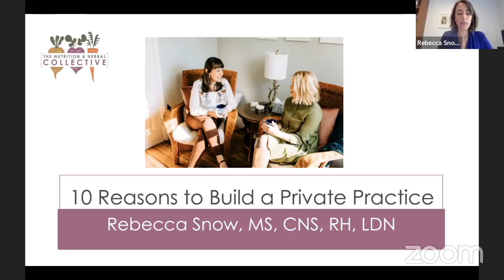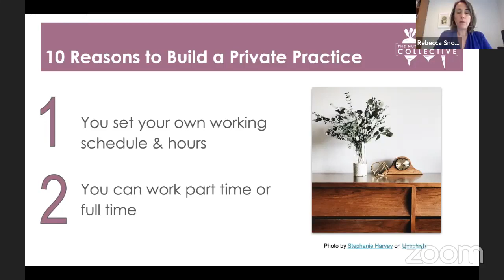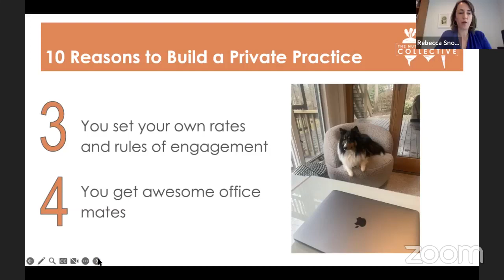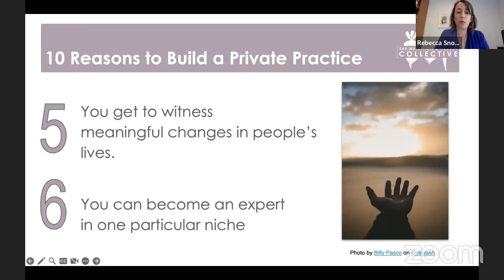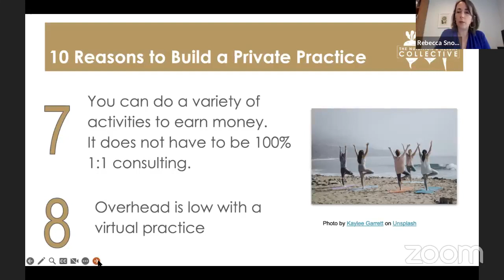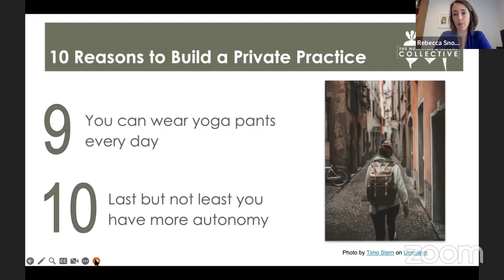TNHC 10 Reasons to Build a Private Practice with Rebecca Snow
At TNHC we don’t just help you check a box for the CNS.  We help you build your private practice.  Feed 2 birds with one worm.  Build your private practice while getting credentialed in the field.  All 6 CNS supervisors have had or have their own private practice.  Why?  We love clinical practice and all the rewards a private practice brings.  Here are a few…

1. You set your own hours

Take me (Rebecca) as an example. I have two businesses while being a dance mom and caring for my aging mom.  I could not do that with a 9-5 job. I need flexibility!  The parking lot at the dance studio makes a great office when there is work to do!

2. You can work part time or full time

Different stages of life require different work schedules.  When I had a young child I worked less than 30 hours a week and now I work 40+ hours a week.  Keep in mind that part time work in our field is like full time work. Why? We go BIG and we go DEEP!  We are doing incredible work with our patients.  Most folks would burn out if they had 40 billable hours a week.  Set your pace.  Keep a work-life balance

3. You set your own rates

The salary range for nutritionists is broad from 30,000 a year to 200,000+ a year.  If you live in NYC you are going to charge 3-4 times as much as someone who lives in West Virginia.  Do your market research.  We have a module on setting rates in our Internship Onboarding Course, exclusive for members of our mentorship program.

4. You set your own rules of engagement

How do you best communicate with folks? In writing? Audio or video messages? Phone?  Do you want to have an open office hour once a week for drop ins and phone calls?  I (Rebecca) do best with email and Healthie chat.  I don’t like picking up the phone or texting.  I started off with 90% in-person in 2003 and now I am 95% virtual in 2023!

5. You get to be a witness to meaningful changes in people’s lives

Meeting with people 1:1 we are witness to their lives, their personal growth. It is an honor AND it is powerful.  Most of us are called to the healing arts because we have a heart to help people.  While it does take time and energy to build it, I often say to our interns ….Don’t leave before the miracle happens.  It will happen.

6. You can become an expert

You don’t have to niche right away. Some of our CNS candidates niche from Day 1 and others wait to see what emerges in their practice or networking. . Eventually you want to niche to save time and money.  Being a generalist is overrated, trust me, I know.  Once you niche you can build a name for yourself with doctors, colleagues and clients alike.  AND one day you can call yourself an expert.

7. You can do a mix of activities to earn money

Your private practice does not need to be 100% 1:1.  A private practice allows for a variety of clinical and business building activities that bring in income.

8. Overhead is low with a virtual practice

You can minimize your overhead in early practice by staying virtual.  Avoid all the shiny objects offered to practitioners or you can end up with 10 monthly membership fees!  Right now I have a lot of memberships - Vimeo, Healthie, That Clean Life, IFM, Probiotic Advisor, Consumer Labs, Quickbooks, Robly, Zoom, Google Workspace & Canva.  But in early practice, I had very few!  You don’t want to eat up all your profits in early practice.  You can do a lot while spending very little.  We have a module in our onboarding course on how to do EMR simply on an internship budget.  Practicing virtually is a great place to start.

9. You can wear yoga pants every day

Let’s face it ….the pandemic showed us that we can be professional and be comfortable too.  I love yoga pants.  They are so forgiving and loving to my body.  And no one is the wiser when I consult on Zoom.

10. Last but not least you have more autonomy

Running your own business, you call the shots..  You get to prescribe the nutritional interventions for your clients.  You get to set your work culture.  You get to be your own boss.

The Nutrition & Herbal Collective is a mentorship program for nutritionists and herbalists with Rebecca Snow, Sunny Brigham, Kate Costello, Dr. Keren Dolan, Abra Pappa & Caitlin Self.